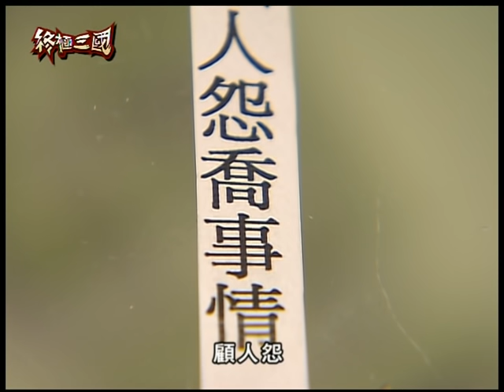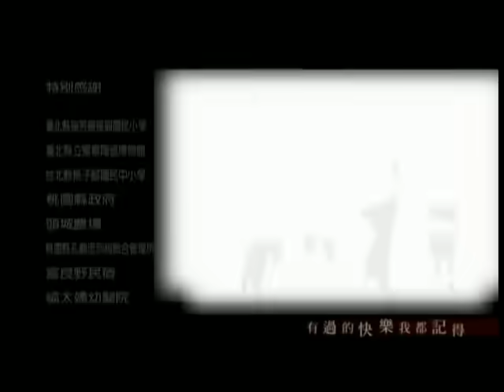《終極三國 K.O.3an Guo》EP25 ─ 陳德修、曾沛慈、胡宇威、任容萱、邵翔、羅宏正、林曜晟、班傑、蔡頤榛、蔡函岑、陳乃榮、坤達、陳博正[Eng Sub]｜GTV DRAMA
孫策生死未卜，大喬因此來到東漢書院興師問罪，直指關羽是殺人兇手，而關羽因為在混戰中的確曾出手反擊敵人，因此只好默認，劉備與四虎聞言心情沉重，孫尚香更是傷心，但是經過眾人一番抽絲剝繭，驚覺疑點重重，決定找出真相，讓證據說話，再來判定關羽的罪責，而大喬懷著報仇的心，轉學到了東漢書院就讀，並且就近看住關羽的行動；大喬的出現對劉備而言，心中卻是糾結萬千，因為大喬竟是鐵時空寒在銀時空的分身，而孫尚香處於劉備與大喬之間，敏感的覺出有不尋常的氛圍存在著……
同時間，董卓宣布任命呂布為校長特助，積極的介入調查孫策在東漢書院附近失蹤的案件，讓曹操對董卓的背後目的憂心不已；另一方面，銀時空開始出現因為脩存在的蝴蝶效應，魔界的力量也逐漸擴張，盟主特別派遣鐵時空一員大將支援劉備，這位大將肩負著什麼重要任務呢?